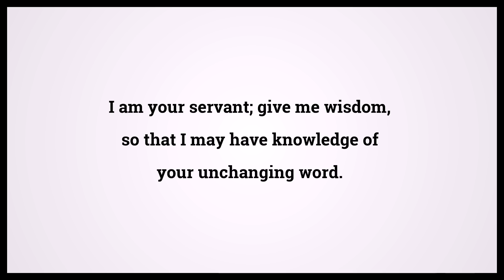Holy Bible Psalms 119:125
Video shows Holy Bible Psalms Chapter 119 Verse 125: I am your servant; give me wisdom, so that I may have knowledge of your unchanging word. Powered by MaryTTS. Text taken from Bible in Basic Edition. Bible Psalms 119:125